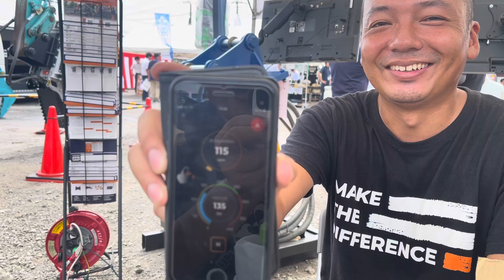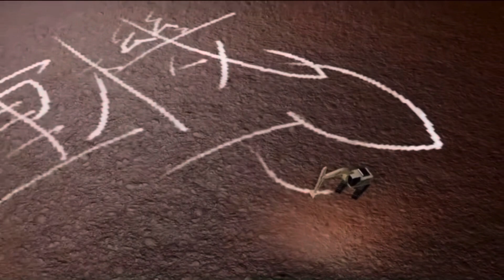切り株に困ったらこのクラッシャー！【建機ワールド訪問】油圧ショベルアタッチメントが面白い！FAEマルチャー の進化（ソニックシステム）が止まらない！！スミス社長…エスアールエス株式会社大感謝祭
※誤解を招くコメント・不快を与えるコメント・誹謗中傷コメント・不適切な可能性のあるコメントは、削除させていただきます。YouTube規定にあるよう、出演者や撮影者を不快にさせない良識あるコメントをお願いいたします。